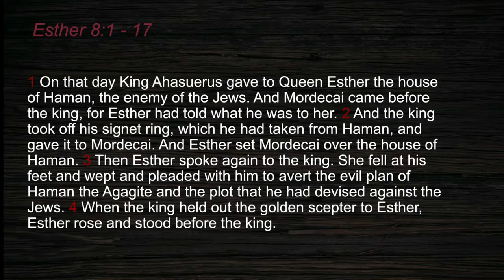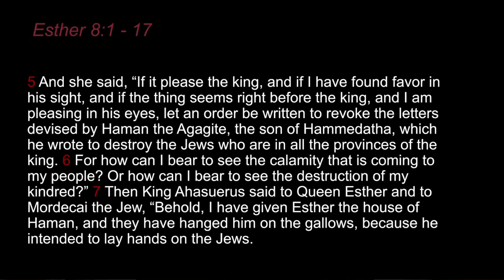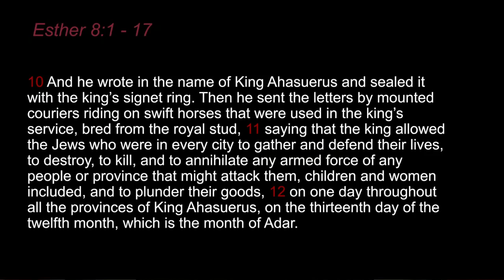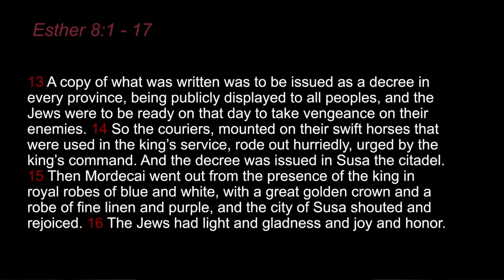OPPC Evening Service June 23, 2024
6 p.m. service at Old Peachtree Presbyterian Church.
A New Edict \ Esther 8:1 - 17